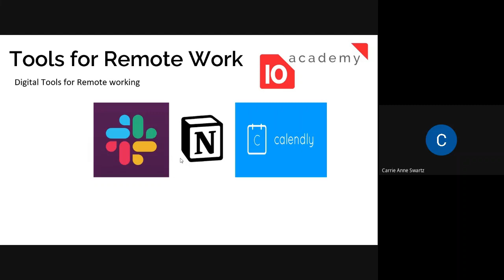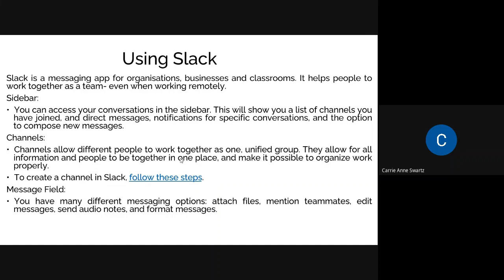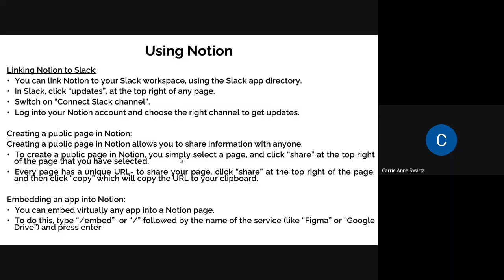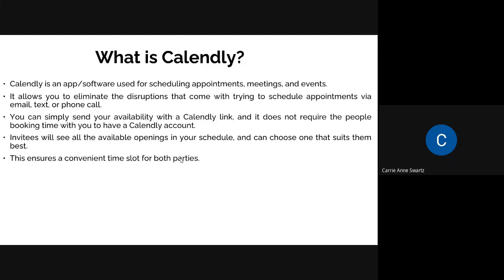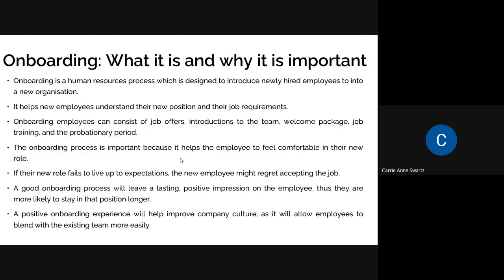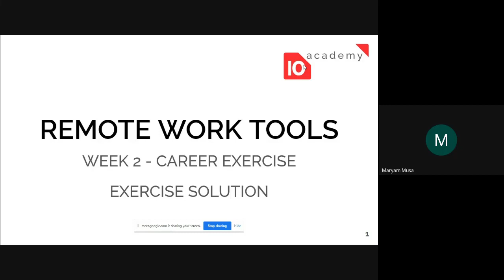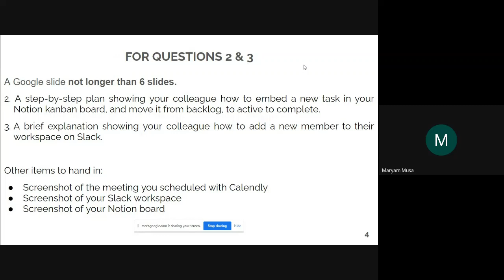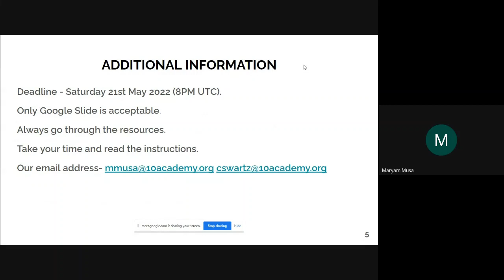Batch 5 week 2 day 3 - Career Tutorial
Discussion: Tools for remote work